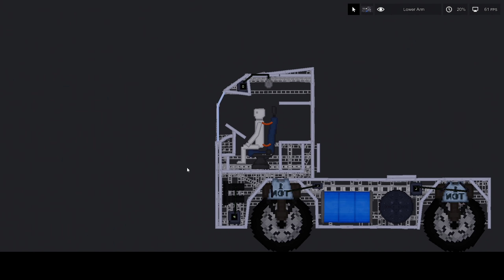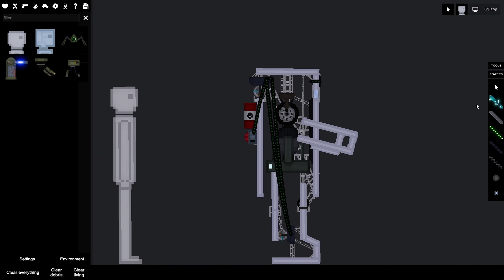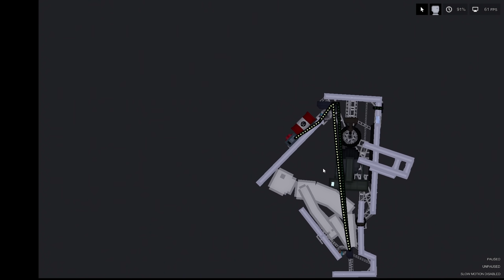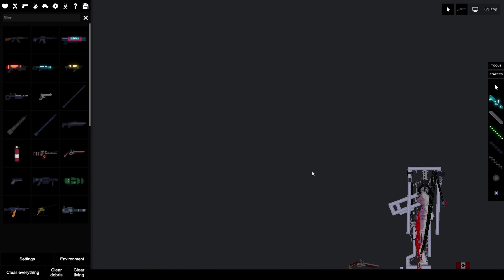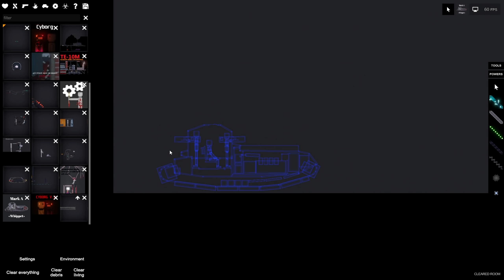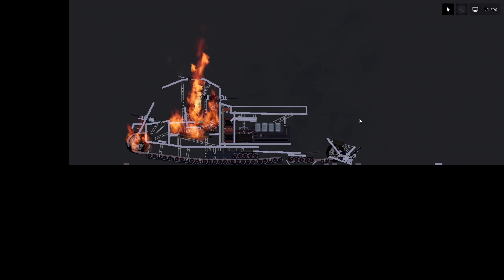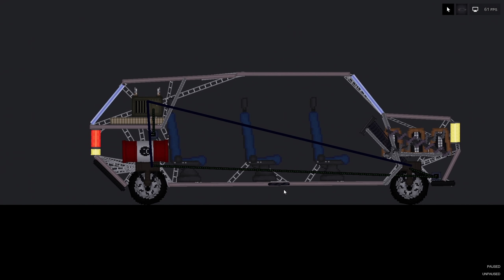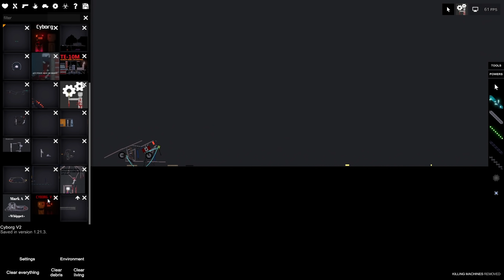ИГРУШЕЧНЫЙ ТАНК vs НАСТОЯЩИЙ ! в | Пипл Плейграунд | 1.21.3 (Интересные Постройки)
Обзор интересных построек и пыток в пипл плейграунд актуальных для версии 1.21.3
Постройка из ВИДЕО:

♦ Финансовая поддержка приветствуется ♥ ↓

"2hp"®

   На канале есть и в дальнейшем будет такой контент как:
🔥 Прохождение игр
🔥 Обзоры игр
🔥 Стримы
🔥 Кооперативы